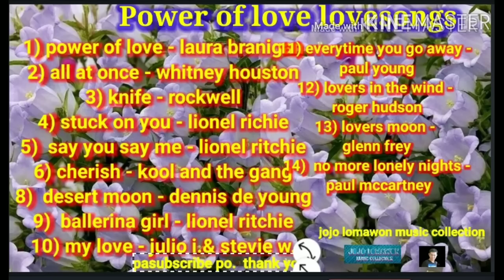power of love (laura branigan) all at once (whitney houston) knife (rockwell) stuck on you desert